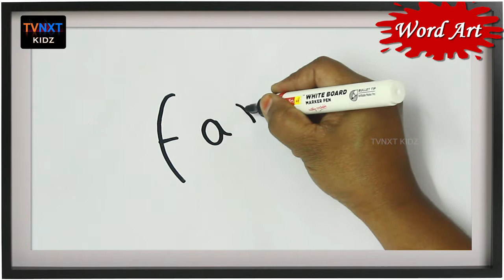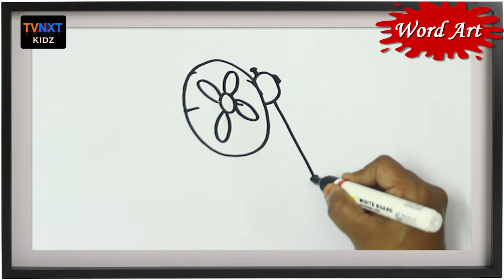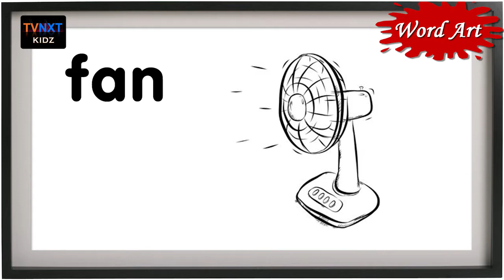Word Art || fan || Step by Step Drawing || TVNXT Kidz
Our Word Art series will help the children to draw a cartoon in step by step method with ease. This is a fun way of learning for pre-school kids. This drawing process will help them to remember the words they learnt and also improves their drawing skills.